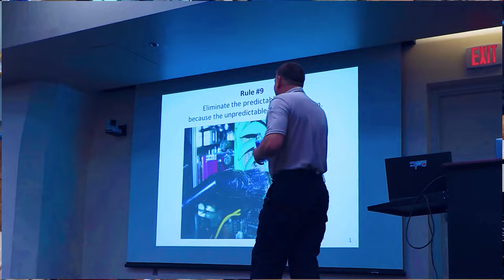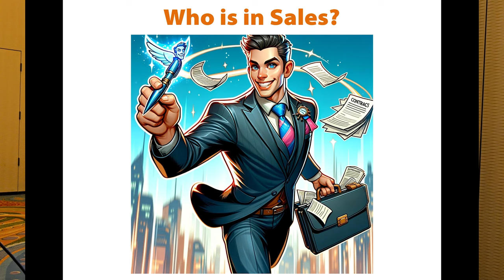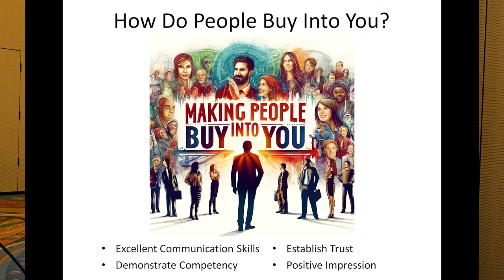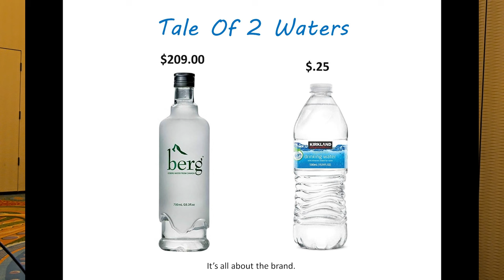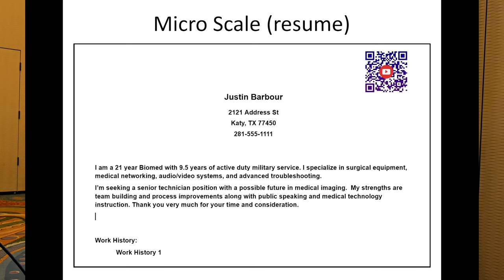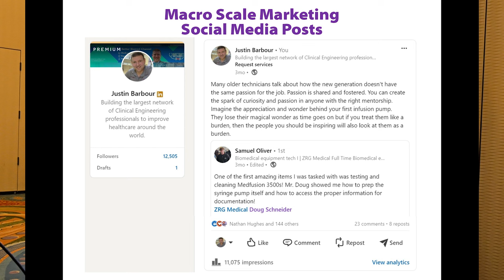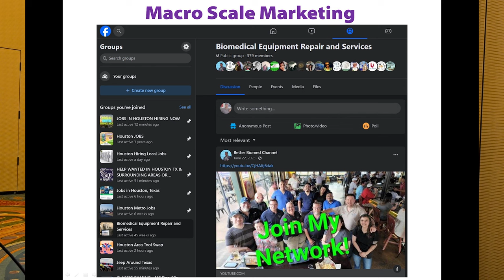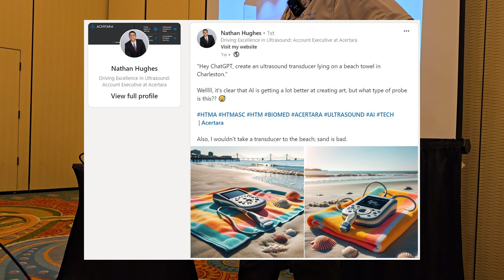Realizing Your Potential Through Self Marketing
This is one of the speeches I will be presenting in 2024.
Every person and company will be more profitable if this simple rule is followed.
This video will be made public later this year.